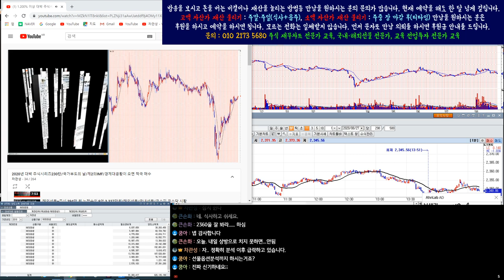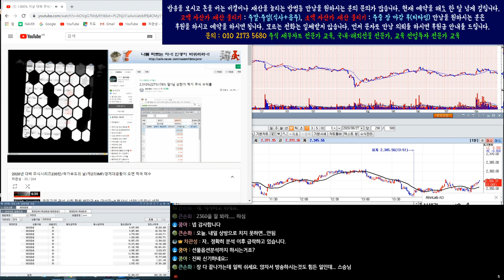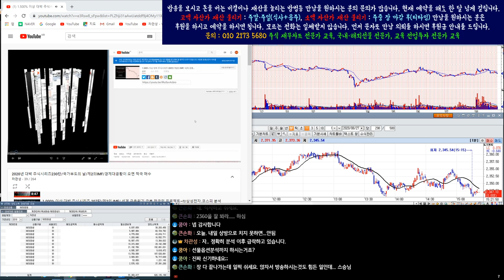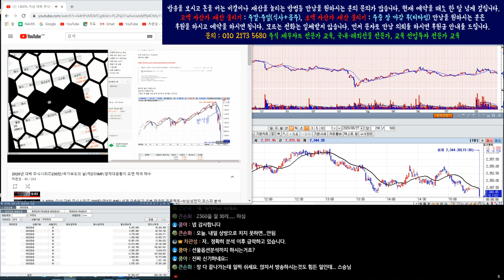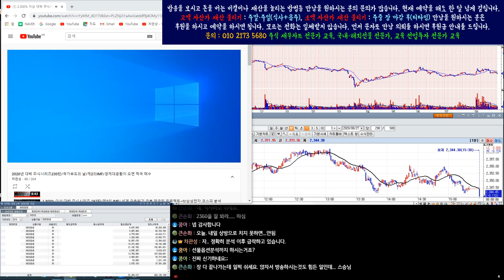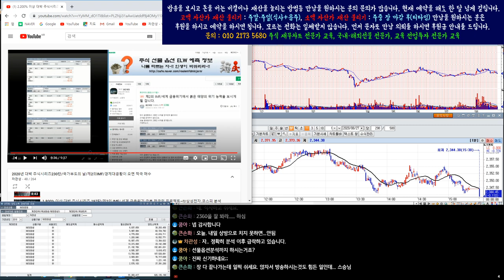종합주가 급락장 내일도 또 온다? 얼마까지